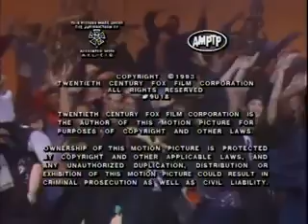In Living Color Season 4 Episode 17